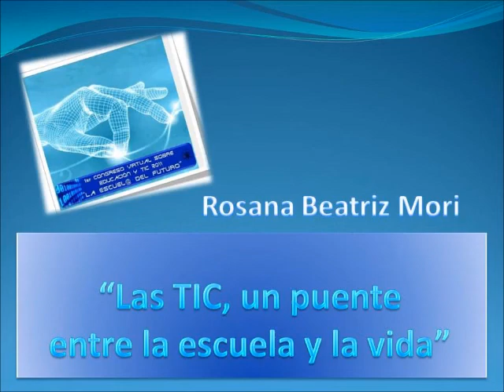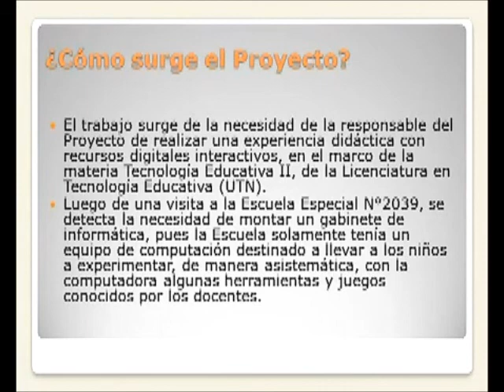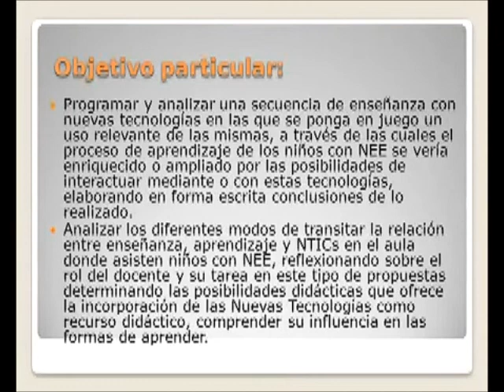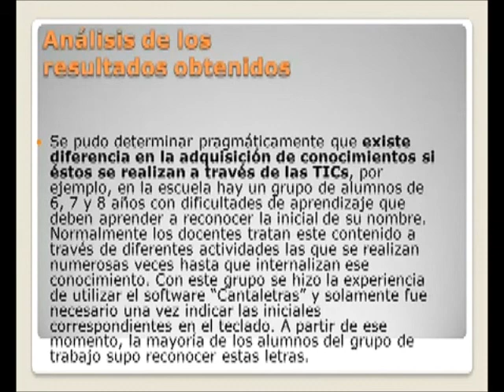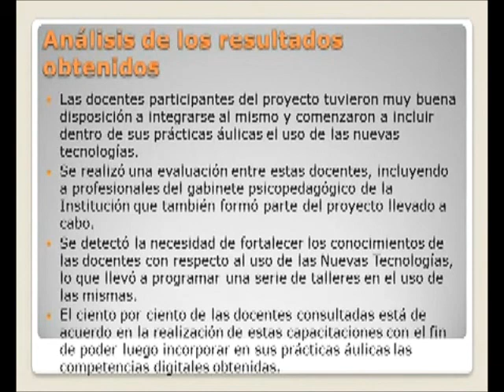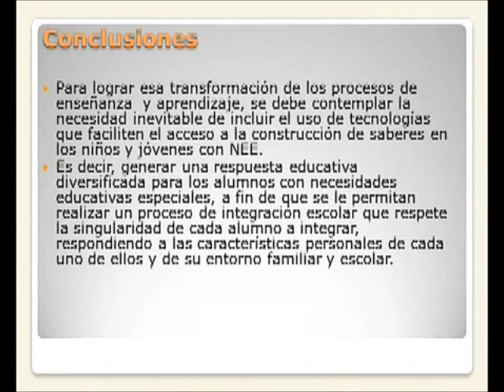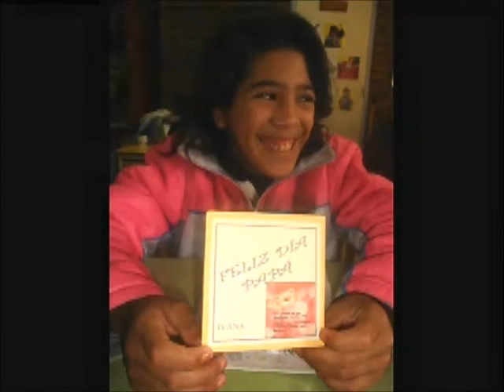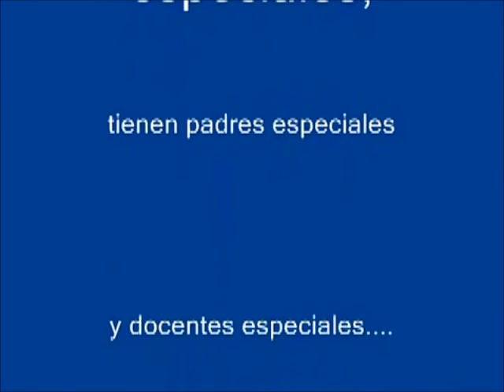Ier Congreso TIC - Rosana Mori Las TIC, un puente entre la escuela y la vida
Ponencia presentada en el Congreso virtual "La Escuela del Futuro", realizado del 28/4 al 31/5
Organizado por Excellere Consultora Educativa y Escuela Ioná.